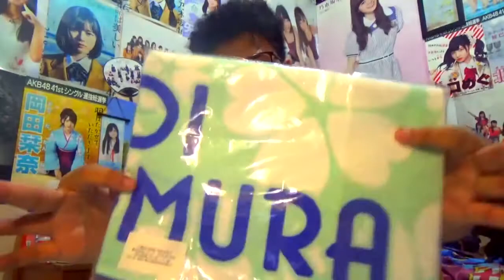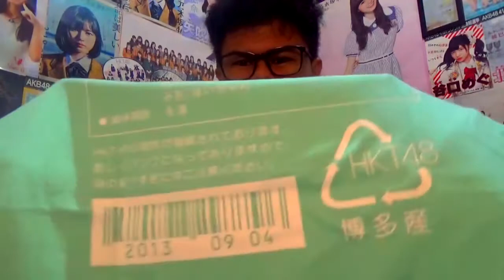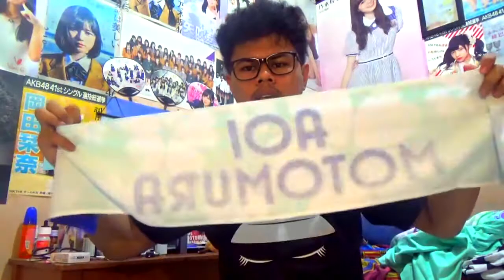HKT48 Mystery Box Unboxing! (Pt.2) | 第二回HKT48ミステリーボックスレビュー！- REVIEW #68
Aku suka mystery box.